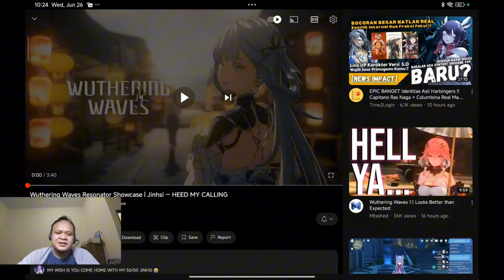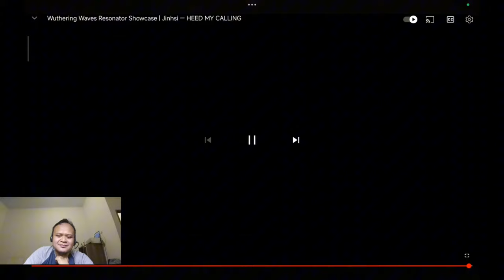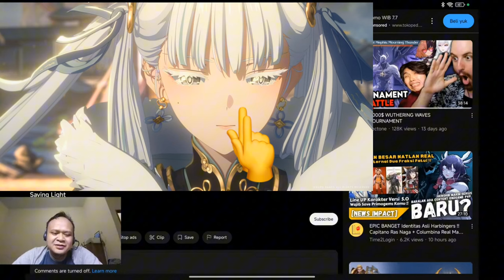I Wish Jinhsi Come Home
Let's Play Wuthering Waves, I'm using Android Tablet Xiaomi Pad 6
Buat yang mau support channel ini, terima kasih